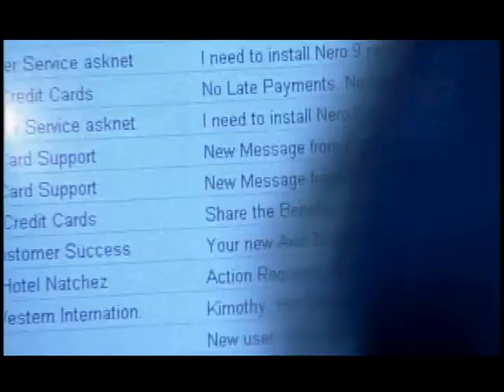Anti Phishing Campaign--Mississippi AGO